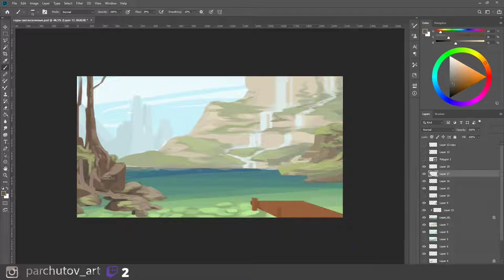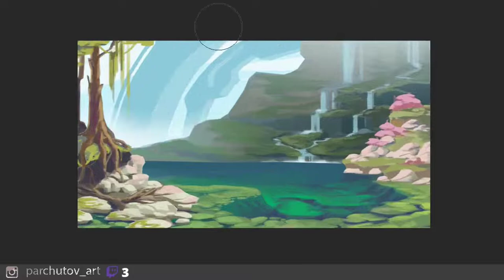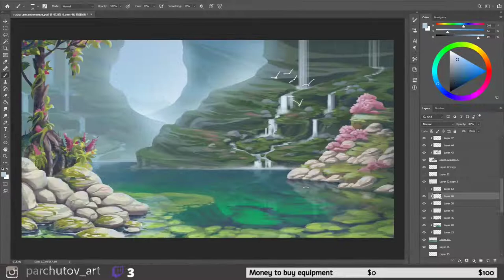"Mountain lake" (Speed painting)/PS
Speed painting video from Twich:
I try to streaming every day from 8:15 in the morning
If it's will be interesting for you, i will be happy ^_^